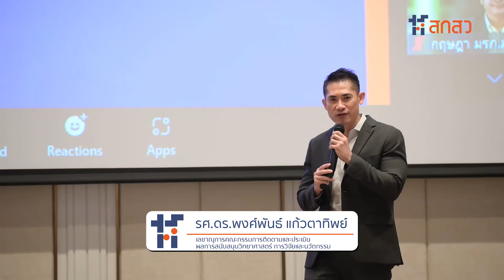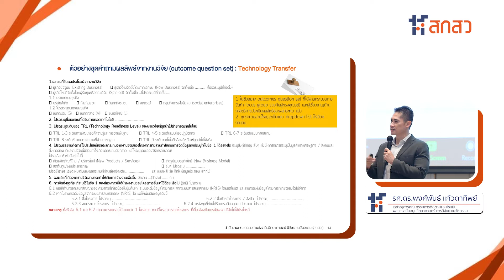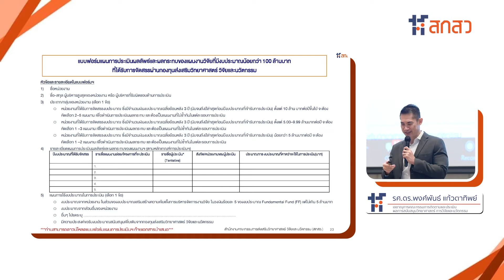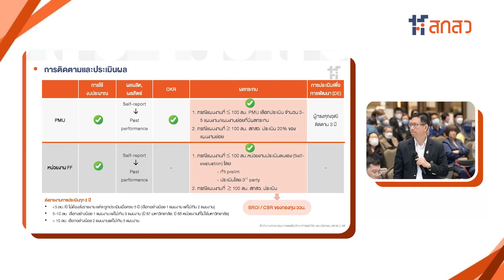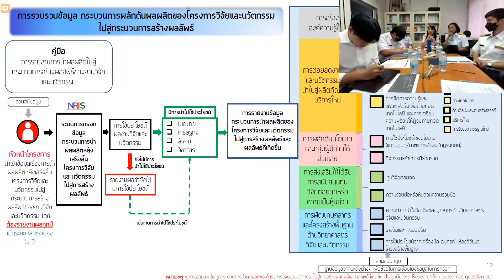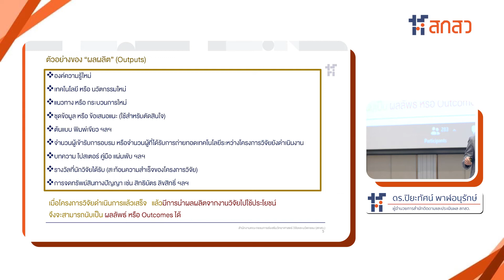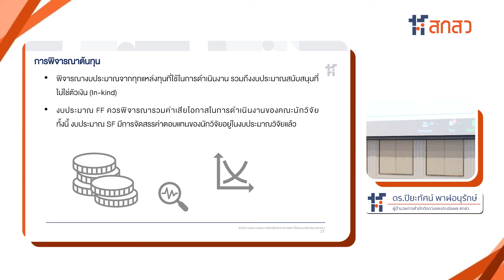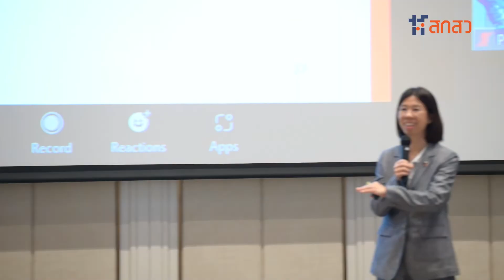การประชุม "การชี้แจงกรอบและหลักเกณฑ์การประเมินผลลัพธ์และผลกระทบสําหรับแผนงานขนาดเล็ก"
เทปบันทึกการประชุม "การชี้แจงกรอบและหลักเกณฑ์การประเมินผลลัพธ์และผลกระทบสําหรับแผนงานขนาดเล็ก (งบประมาณน้อยกว่า 100 ล้านบาท) ที่ได้รับการจัดสรรผ่านกองทุนส่งเสริมวิทยาศาสตร์ วิจัย และนวัตกรรม”

วันที่ 28 สิงหาคม พ.ศ. 2566 เวลา 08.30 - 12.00 น.
ณ ห้องประชุมพญาไท 4 โรงแรม Eastin Grand Hotel Phayathai กรุงเทพฯ

00:00 การบรรยาย เรื่อง “ระบบการติดตามและประเมินผลของกองทุนส่งเสริม วิทยาศาสตร์ วิจัยและนวัตกรรม" และชี้แจงกรอบและหลักเกณฑ์การประเมินผลลัพธ์ และผลกระทบสําหรับ แผนงานขนาดเล็ก (งบประมาณน้อยกว่า 100 ล้านบาท)
โดย รศ.ดร.พงศ์พันธ์ แก้วตาทิพย์ เลขานุการคณะกรรมการติดตามและประเมินผลการสนับสนุนวิทยาศาสตร์ การวิจัยและนวัตกรรม
38:17 Q&A “ระบบการติดตามและประเมินผลของกองทุนส่งเสริม วิทยาศาสตร์ วิจัยและนวัตกรรม”
01:15:52 การบรรยายหัวข้อ "กรอบแนวคิด และเครื่องมือที่ใช้ในการประเมินผลลัพธ์และผลกระทบของงานวิจัย"
โดย ดร.ปิยะทัศน์ พาฬอนุรักษ์ ผู้อํานวยการสํานักติดตามและประเมินผล สกสว.
01:43:27 Q&A "กรอบแนวคิด และเครื่องมือที่ใช้ในการประเมินผลลัพธ์และผลกระทบของงานวิจัย"